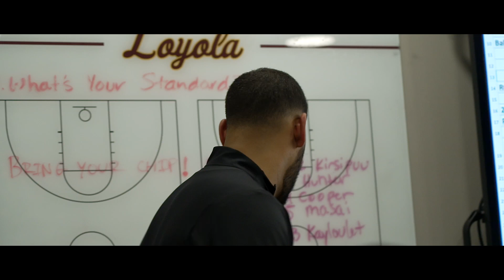Cinematic Highlights | Loyola vs. Central Arkansas